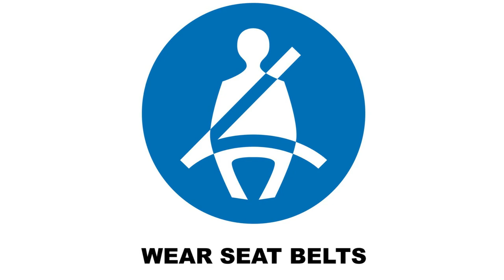Year End new car வாங்கலாமா? | Best Time to buy car? | Birlas Parvai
Which is right time to buy a new car? Year end purchase is good? What is pros & cons on year end purchase?